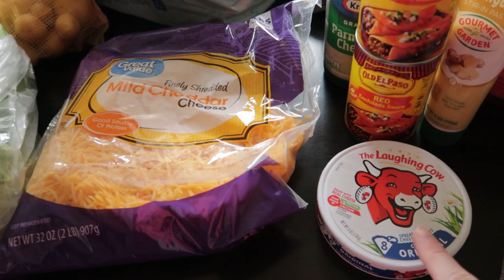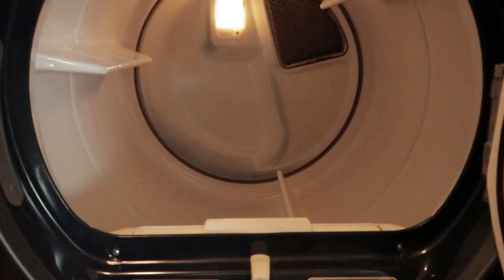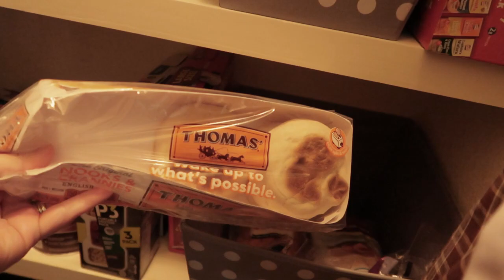It's Bitter-Sweet || VLOG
Hello,
I have some news to share with you that's bitter-sweet but, it's a vlog, so I am also sharing a small grocery haul, what's for dinner tonight and lots more.